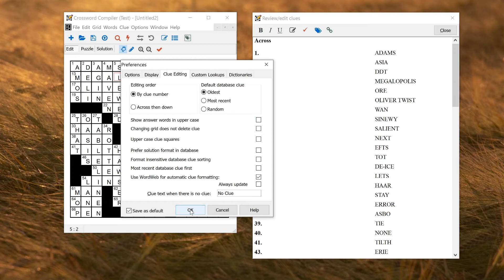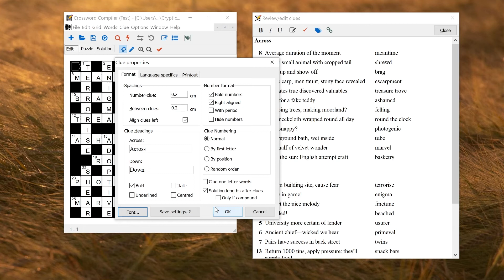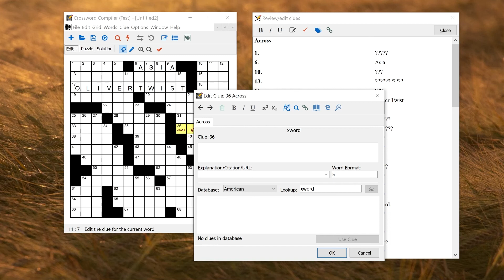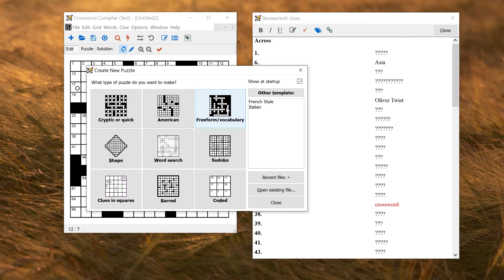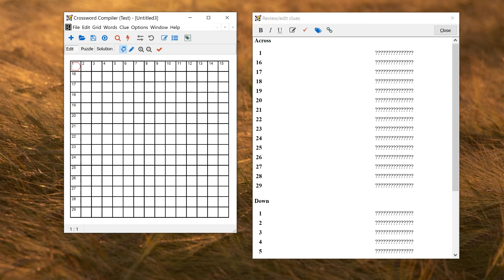Solution word formats and formatting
How to manual change the case and punctuation of solution words, set up word formats after clues, and change related settings.